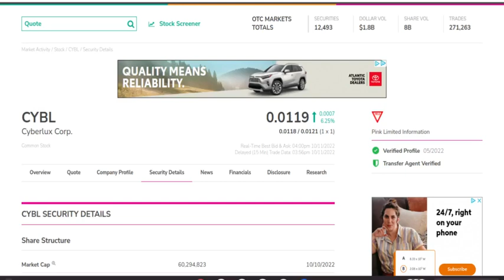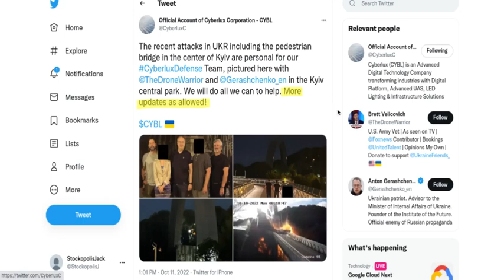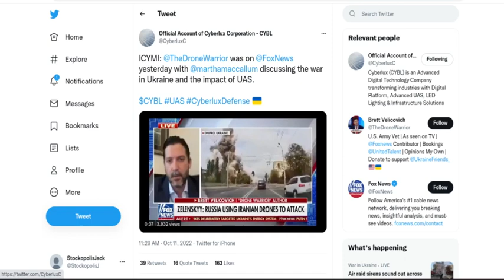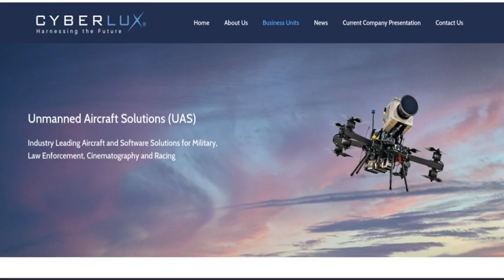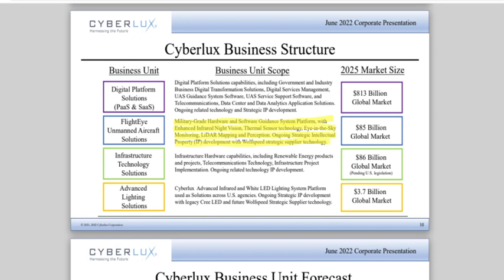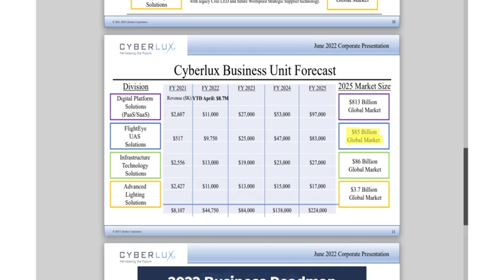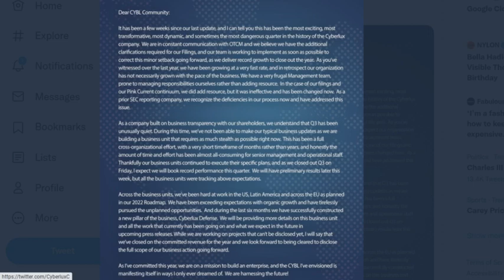CYBL STOCK | Pink Current finally coming this week?😲 Big Q3 Revenues🚨UAS business unit WILL be HUGE🚀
Cyberlux is offically back... after a "quiet period" it seems that some more big updates and PRs could be coming sooner rather than later for $CYBL. With the ongoing issues in Europe, a big opportunity could arise for the need of Cyberluxs UAS (Drones.)  A big Q3 was announced once again exceeding expectations. Pink Current will soon appear and more PRs should follow.